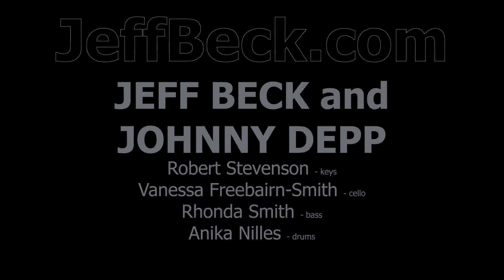Jeff Beck & Johnny Depp - Hedy Lamarr - LIVE!! in LA - musicUcansee.com